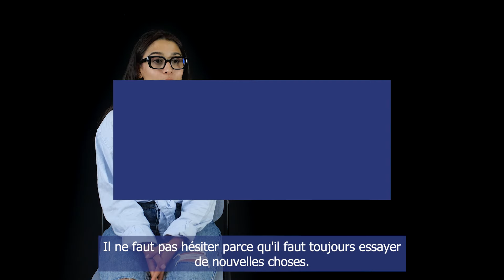Témoignage de Chaima Chakroun, étudiante internationale à Le Mans Université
Dans ce témoignage, Chaima nous fait part de son expérience d'étudiante internationale. Arrivée à l'Université depuis seulement quelques mois, elle nous partage  déjà les bienfaits de la mobilité : "apprendre comment vivre seule, à être loin de son pays, de ses amis, de sa famille et apprendre à être responsable [...] tu apprends beaucoup de choses en un temps très très limité ".

◾️ Retrouve toutes les informations sur notre site : univ-lemans.fr
🎼Tournage et montage : Le Mans Université - Pôle Audiovisuel 🎬